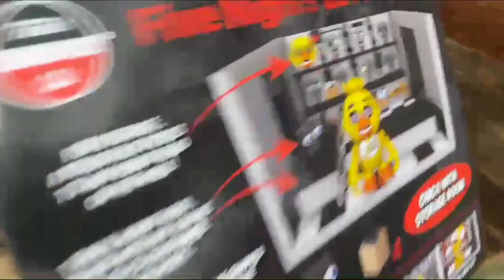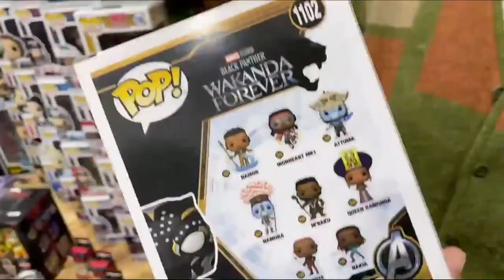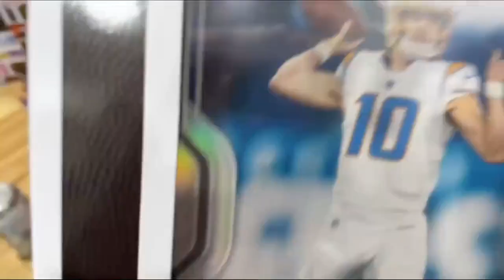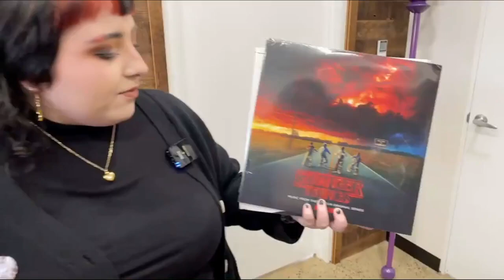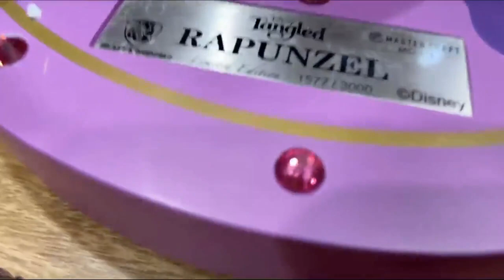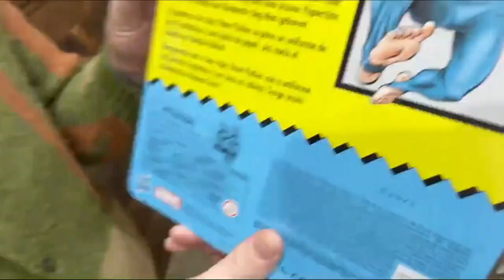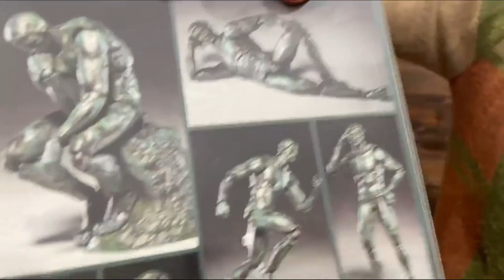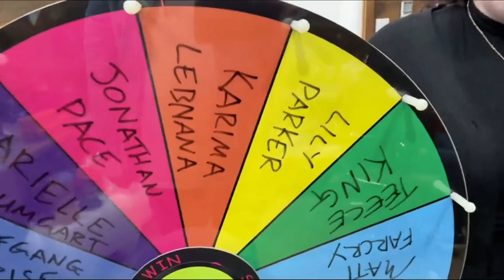Popcultcha Week in Review - LIVE on Facebook: Oct 14th 2022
Sit your butt down and get comfy cos for the next hour or so we’re going to bombard you with so much collectible goodness your head gonna asplode!